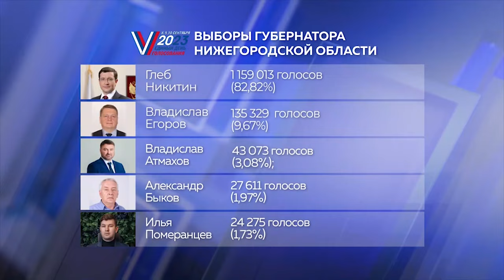Новости губернии 17.09.